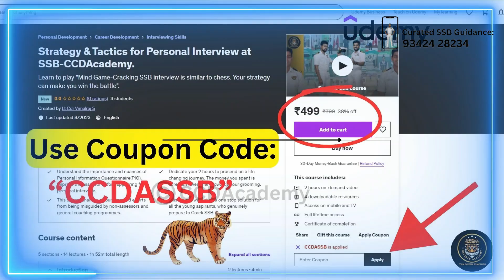🙋🏻‍♂️NDA நுழைவுத் தேர்வு | 🕑சிறந்த அடித்தள பாடப் பயிற்சி முகாம்🔥🔥ccda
🙋🏻‍♂️NDA நுழைவுத் தேர்வு  | 🕑சிறந்த அடித்தள பாடப் பயிற்சி முகாம்🔥🔥

CCDAcademy Exclusive Personal Interview. Now available at udemy. Click the link and grab it.
Strategy & Tactics for Personal Interview at SSB-CCDAcademy.

This Video is made by Lt Cdr Vimalraj S (Retd) 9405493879. Naval Aviator and Group Testing Officer served at SSB (Kolkata) and 12 SSB Bangalore. A Finest Officer and one of the Youngest Group Testing Officer who holds loads of experience and matured ideas and he can motivate and guide aspirants to become achievers in his unique and curated style. Getting guided by him definetely help you to achieve your goals.

He flew onboard Dornier DO-228 Aircraft for about 1500 Hours and served as Naval Air Operations Officer (Observer) at Goa, Arakkonam, Port Blair, Andaman & Nicobar Islands in India and flew extensively at foreign lands as well i.e Maldives, Indonesia, Thailand as part of Maritime Exercise and represented India at Thailand. Commissioning Crew of INS Kohassa (Ninth Naval Air Station) as Youngest Executive Officer.
He is a National Level Musketry Champion (Shooting) and Keen Sportsman.
He is also a NCC Cadet and attened Republic Day Camp 2007 and He was Best Cadet Gold Medalist at State Level (Tamilnadu). He was also chosen in Youth Exchange Programme for Singapore.

For Complete Guidance Pse Call/ Watsapp on 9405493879